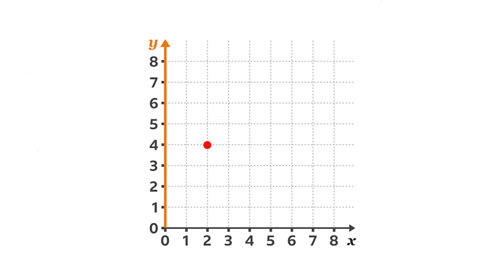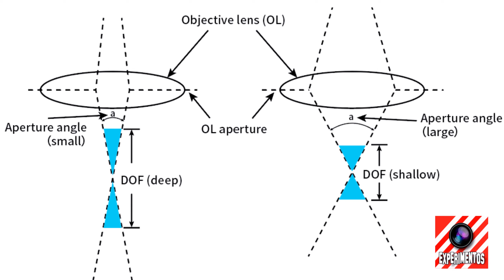💰Gana dinero con la maquina de corte y grabado laser XTOOL D1 PRO - 20W 😎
🔴 Llegan los Experimentos de La Fábrica de Inventos!!!  Con Trucos, LifeHacks y Ciencia!! Si tienes alguna idea o invento, aquí tienes nuestra web con todo tipo de consejos, nuestra tienda y nuestro teléfono para asesorarte y así puedas llevar tu idea o invento al mercado:

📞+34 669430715